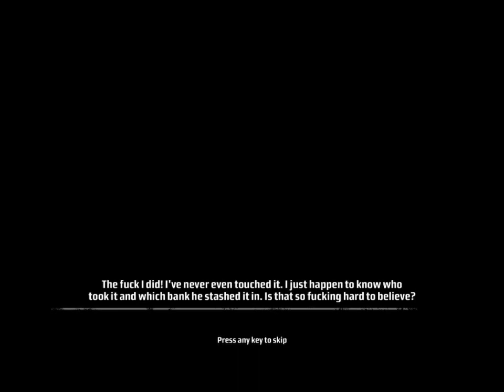Kane & Lynch: Dead Men - Walkthrough Part 3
~ Chapter 3: Withdrawl ~